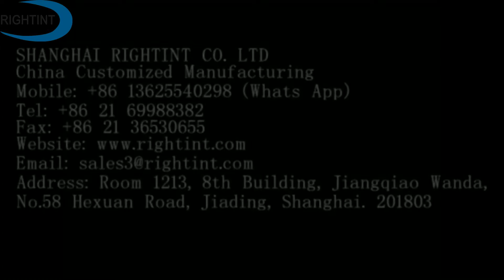Self adhesive pearly white PP hotmelt glue composition